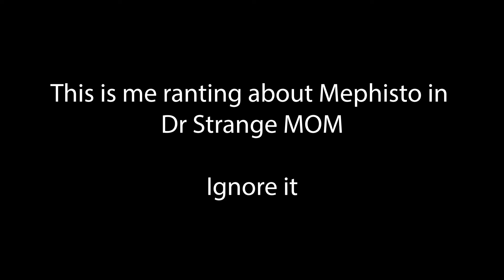SPIDER-MAN NO WAY HOME TRAILER BREAKDOWN - PART 1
You guys can join my subreddit by clicking on this

Here is a link to the ELS feedback form if you would like to fill it in, I would really appreciate it if you do